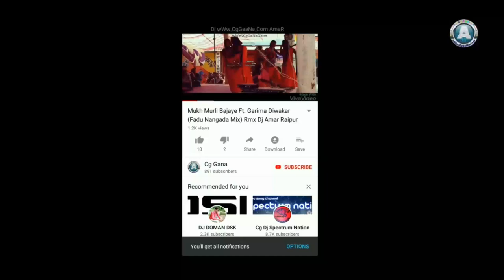Dai Tor Surta | दाई तोर सुरता | Ft. Rakesh Sahu | Cg Song Audio Jukebox | A Series Muzic Collection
ट्रैक लिस्ट : -
1. उदगरगे दाई भुइँया ल फोड़ - राकेश साहू
2. तोर सुरता मोला रोवाही (विदाई) - अशोक यादव
3. मोर भोले बाबा हे अवघड़िया - राकेश साहू
4. तोर देवाला मोर बर दाई - अशोक साहू
5. सरग ले सुंदर लागे वो - राकेश साहू
6. हिरदे के भीतरी (डांडिया) - अशोक यादव
7. तीन लोक 14 भुवन ले - रवि यदु
8. नई जानन माँ तोर सेवा - रवि यदु

आपके गाने को 24 घंटे के अंदर हटा दिया जायेगा -
या फिर उस वीडियो के नीचे कमेंट करे जिसे आप हटवाना चाहते हैं

धन्यवाद,

Songs Credit For Any Problem?

or Directly Whatsapp Massages 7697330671